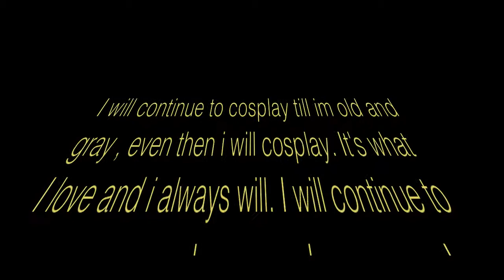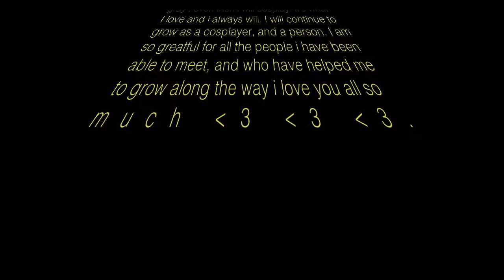Evolution Of My Cosplay